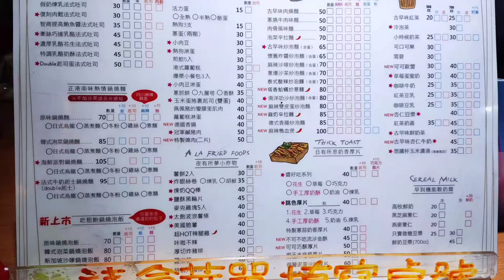楠梓深夜美食推薦~早到晚到~楠梓店，楠梓家樂福旁邊 推薦給夜貓族啃宵夜族